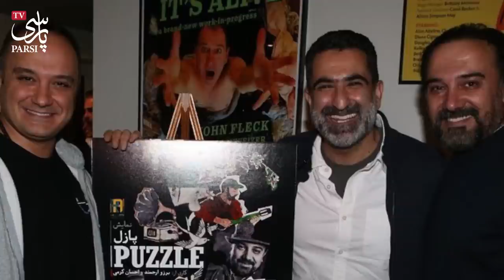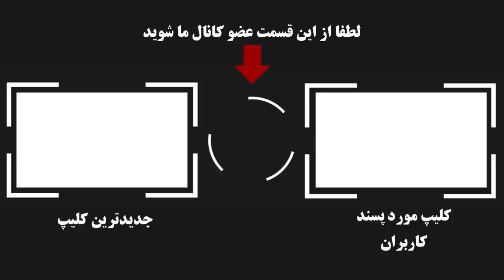حرکت جنجالی برزو ارجمند و همسرش در حمایت از مردم . تو دهنی شدید او به عمویش داریوش ارجمند !